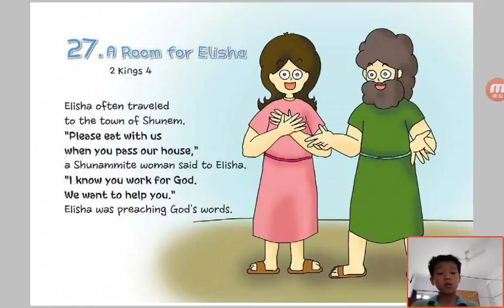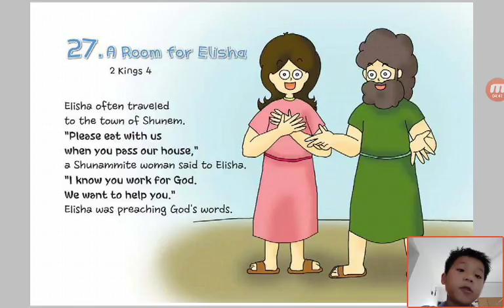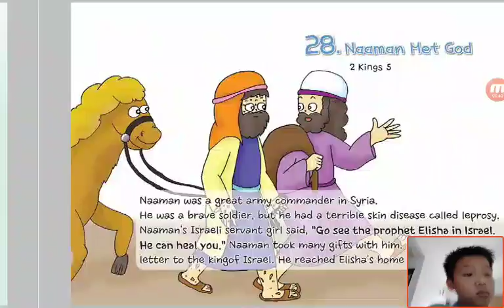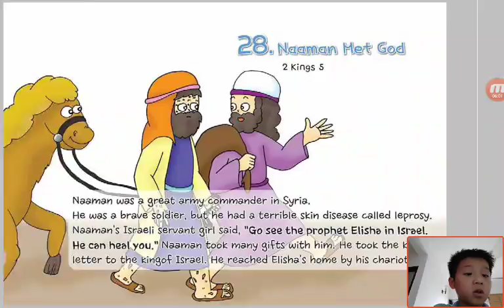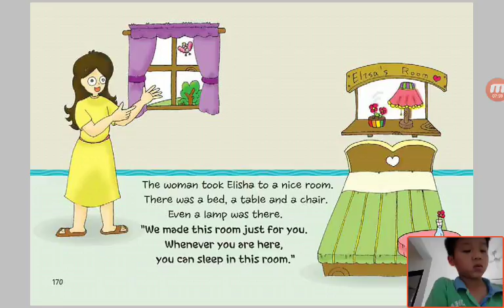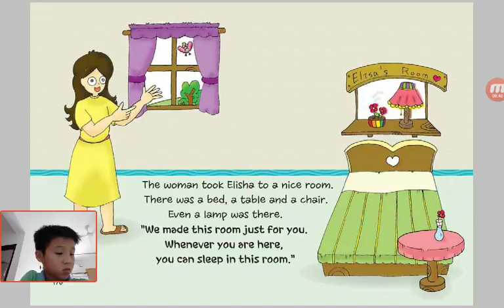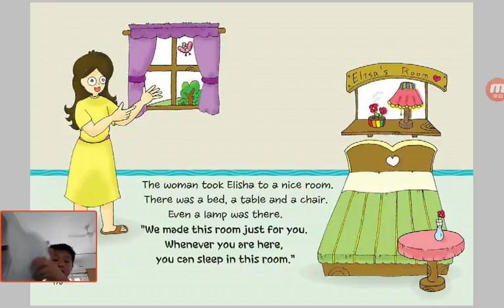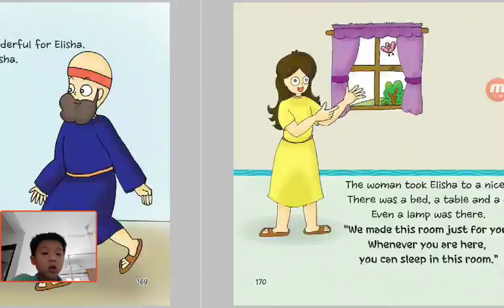‹Kids›Soo：Wonderful Bible Story‹성경이야기›– 27 A Room for Elisha about 2 Kings